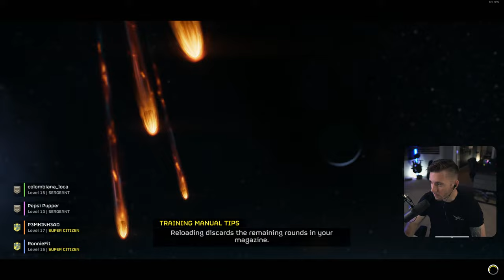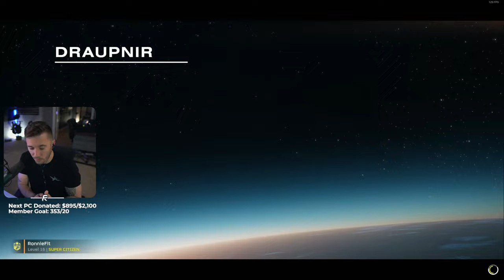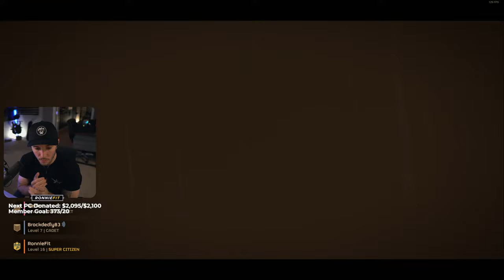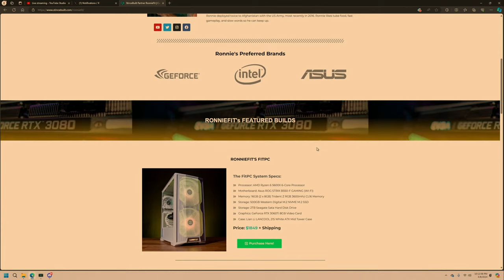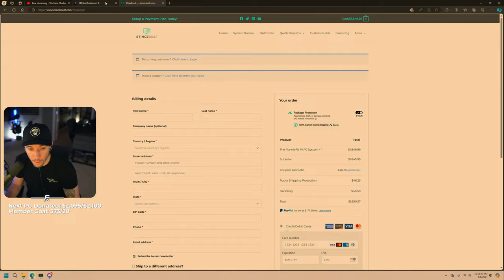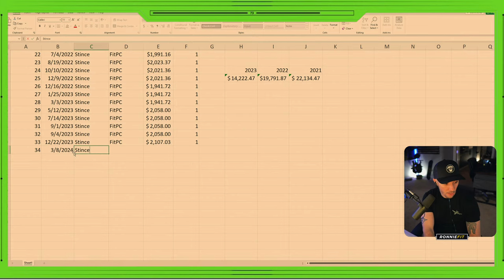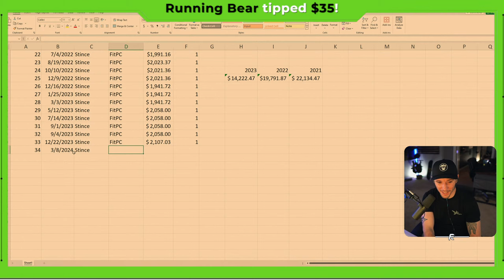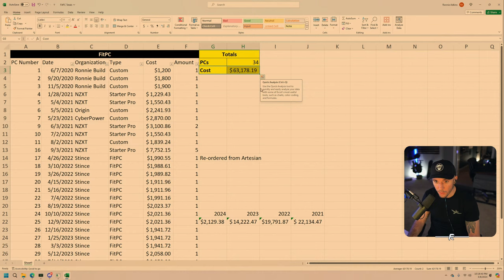🔴LIVE - Helldivers 2 | Dive, and Dive Again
Please don't suck, please don't suck, please don't suck

About Me: I'm a Dad, Husband, US Army Veteran, 2A Advocate, and regular employee of the month for the Funker530 team. I recently transitioned to YouTube from Facebook Gaming as a better home for Veteran-related content.